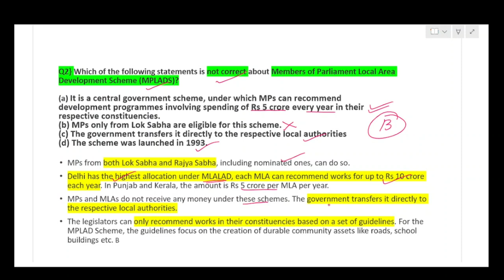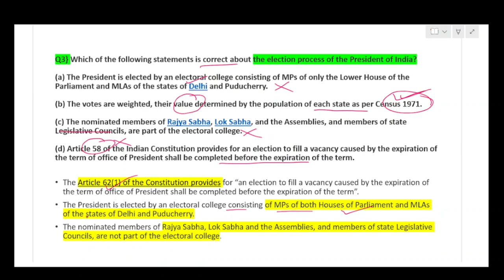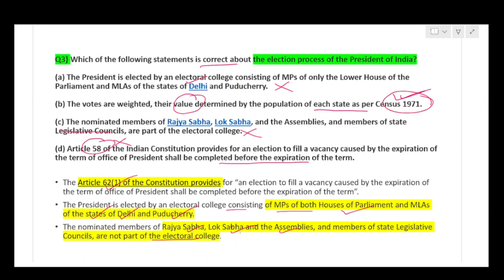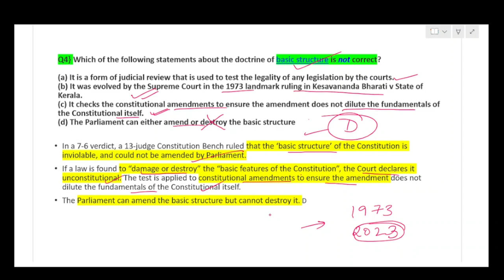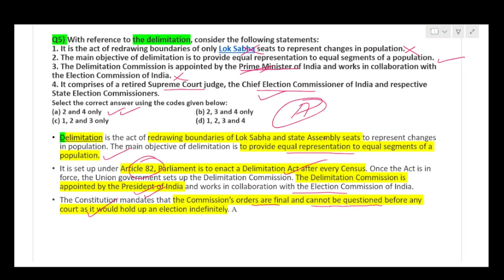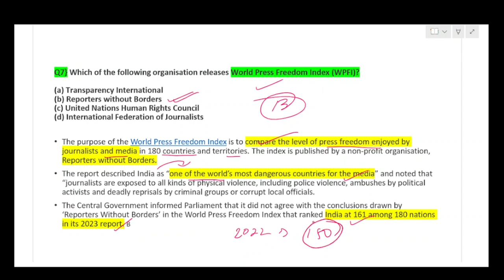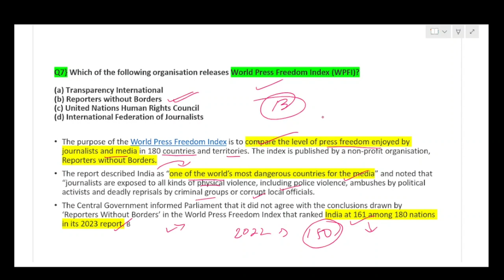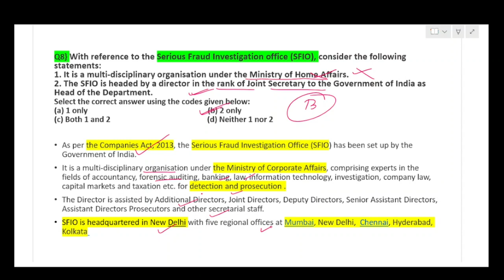POLITY & GOVERNANCE | Important MCQ's for UPSC PT-2023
THIS VIDEOS DEAL WITH MOST IMPORTANT QUESTIONS ON POLITY AND GOVERNANCE WHICH IS OF UTMOST IMPORTANT FOR UPSC PRELIMS 2023.
THIS VIDEO WILL ALSO HELP ASPIRANTS FROM VARIOUS STATE PSC EXAMS SUCH AS

IF you love my work then